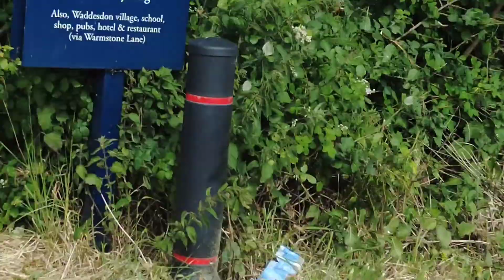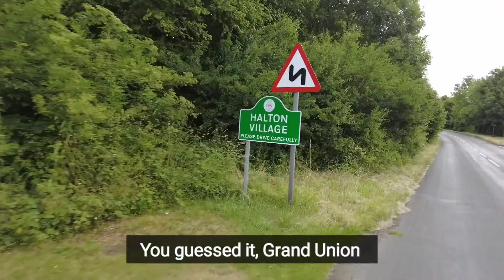The Waddesdon Greenway, And Then Beyond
This was meant to be a short circular to shakedown my new bike. So naturally it morphed into a random cycle taking in Eythrope, Stone, Bishopstone, Halton, Marsworth, and also the Wendover & Aylesbury arms of The Grand Union Canal.  Think I probably covered 20-25 miles. Check out some stunning Buckinghamshire countryside as I invite you to join me once more.